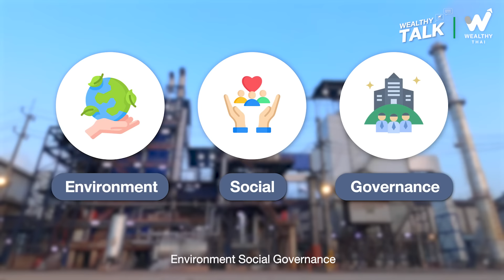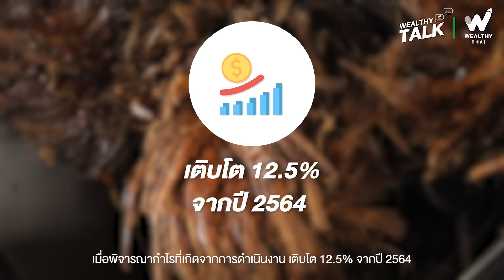TGE การเติบโตครั้งใหม่ในธุรกิจพลังงานยั่งยืน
หุ้น TGE คือหนึ่งในผู้นำโรงไฟฟ้าและธุรกิจพลังงานยั่งยืนของประเทศไทย
บริษัทมีแผนการเติบโตก้าวกระโดดในอนาคต รวมถึงการเข้าสู่ธุรกิจ Carbon Credit ซึ่งกำลังเป็นกระแสไปทั่วโลก

รายละเอียดการเติบโตครั้งนี้เป็นอย่างไร? อะไรคือประเด็นสำคัญที่ต้องจับตามอง? มาเรียนรู้ธุรกิจของหุ้น TGE ไปพร้อมๆ กันครับ